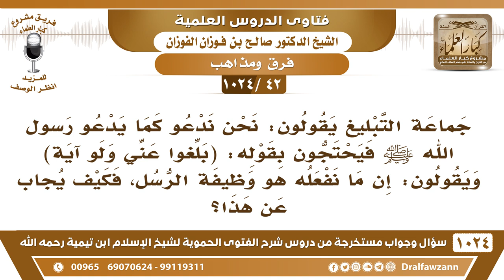[42 -1024] جماعة التبليغ يحتجون بقوله ﷺ: (بلغوا عني ولو آية) ويقولون: إن ما نفعله هو وظيفة الرسل!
-[42 -1024] السؤال: جماعة التبليغ يقولون: نحن ندعو كما يدعو رسول الله ﷺ فيحتجون بقوله: بلغوا عني ولو آية، ويقولون: إن ما نفعله هو وظيفة الرسل، فكيف يجاب عن هذا؟
الجواب: نقول لهم أنتم تدعون إلى التوحيد؟! نعم دعوة الرسول أول ما يبدأ بالتوحيد، فأنتم هل تعلمون الناس التوحيد وتنهونهم عن الشرك فنعم أنتم على سنة الرسول ﷺ أما أنكم ما تذكرون التوحيد بل تنفرون منه وتطردون الذين يدعون إلى التوحيد وتهددونهم فأنتم لستم على طريقة الرسول ﷺ.
للاشتراك في قناة الشيخ صالح الفوزان
سؤال وجواب من شرح الفتوى الحموية ( 1024 ) مقطع

للاستفسار والإقتراحات والدعم
رئيس الفريق
لمشروع كبار العلماء